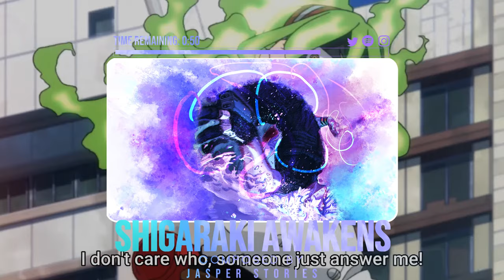Shigaraki Awakens theme | My Hero Academia Season 6 OST | Jasper Stories Cover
Cover By: Jasper Stories
Original Composition: Yuki Hayashi

•All music on this channel is composed by Jasper Stories.
DO NOT use my arrangements for Podcasts (Spotify/Apple Podcasts)

🎻 LIBRARIES & SOFTWARE:
- STRINGS: Tokyo Scoring Strings, Cinematic Studio Strings, Metropolis ARK 1
- SOLO STRINGS: Cinematic Studio Strings Solo
- BRASS: Metropolis Ark 1, Cinematic Studio Brass
- CHOIR: Dominus Choir
- SOLO VOCALS: Jager, Voice Of Wind, Clare Solo
- WOODWINDS: Spitfire Symphonic Woodwinds, Cinewinds
- PIANO: Noire, Addictive Keys
-DRUMS: Addictive Drums, Hybrid Tools, Damage
- HARPS: Cineharps, Grand Harp
 -SYNTHS: Arturia V Collection 6, Omnisphere, Nexus
- GUITARS: Live Guitar, Shreddage 3, Session Guitarist
- MIXING & EFFECTS: Valhalla Room Reverb, OTT, Fabfilter, Waves, Stock FL Studio Plugins
💻 HARDWARE & PC SPECS:
- Desktop PC: 4.2 GHz Intel Core i7 7700k / 32GB DDR4 RAM / 8TB HDD
- Audio Interface: Focusrite
- MIDI Keyboard: Komplete kontrol S61 Mk2
- Headphones: Apple Earbuds
- Studio Monitors: Yamaha HS8

twice death my hero academia ost
Shigaraki Awakens | My Hero Academia Season 6 OST Stories
Boku no Hero - Original Sad Soundtrack ( Twice ) OST
shigaraki destroys city